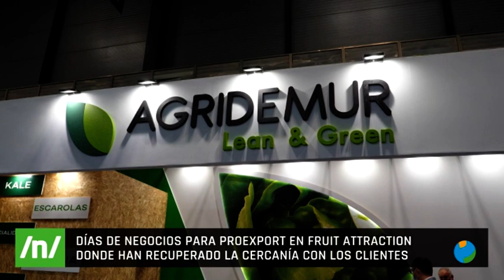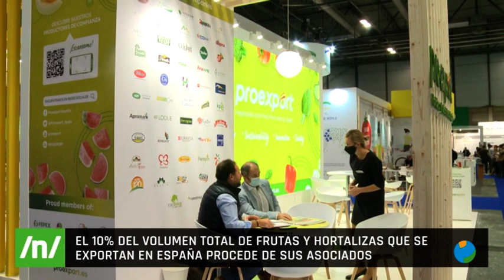08/10/2021 Proexport ha estado en la feria internacional de frutas y hortalizas 'Fruit Attraction'